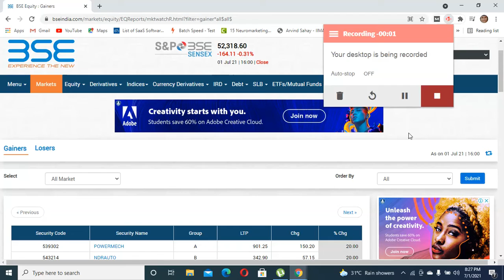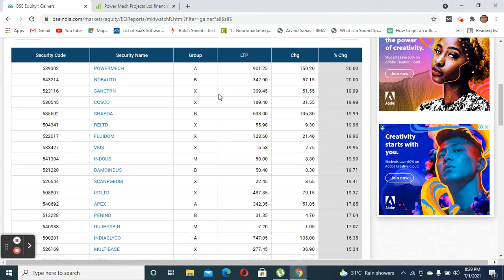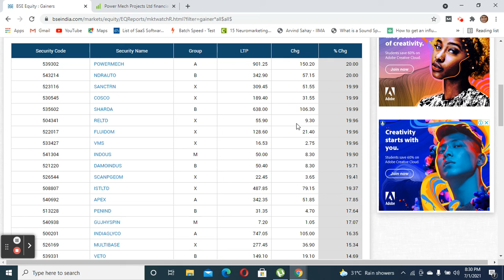Penny Stocks hitting circuit breakers | Is it a sign of bad things to come? | Saravanan Balakrishnan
Markets are getting overheated. Penny Cap Stocks, Small Cap Stocks, Midcap Stocks are getting overvalued laying a big trap for retail investors.

Here's what you have to do during these market conditions.

I hope you find this video useful and timely.